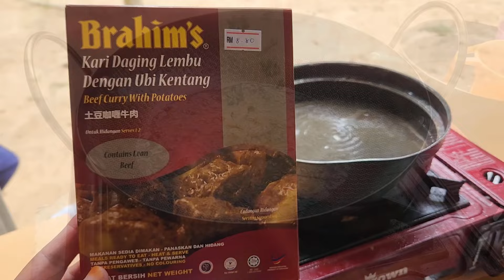CamperVan Malaysia || Tok Bak Campsite || Tanjung Malim Perak || Camper Six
Korang nak lepak campsite tanpa berhubung Dunia luar? Boleh try Tok Bak Campsite.

Video kalini bagi anak yang sulong edit. Thanks kakak Alia.

✅️ Parking Sebelah Sungai
✅️ Tandas 24/7
✅️ Surau
❌️ Mesra motorhome/van (better 4wd dan tinggi)
❌️ Electric